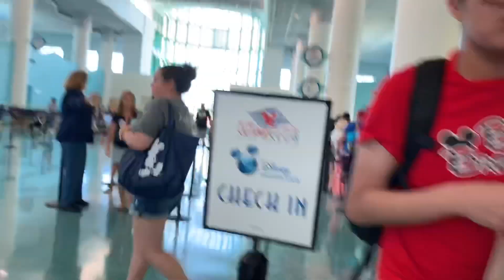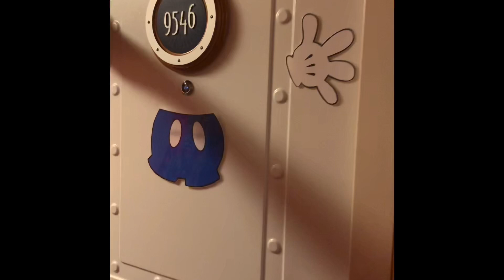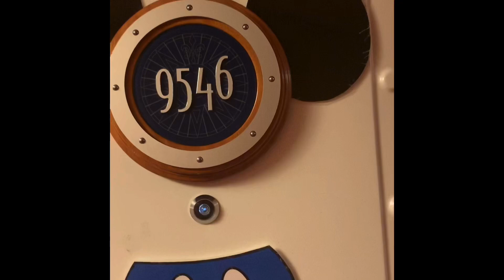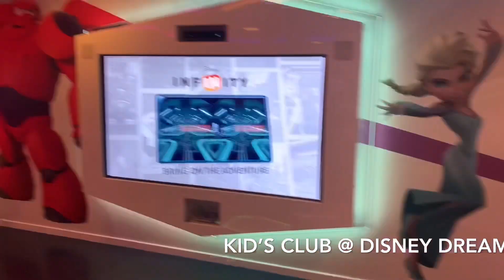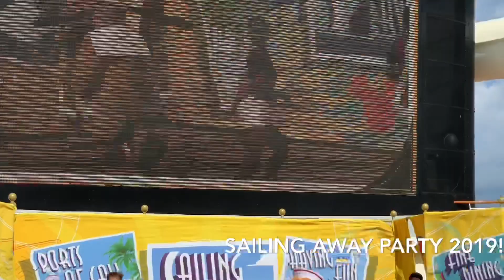OUR 3RD DISNEY CRUISE ABOARD THE DISNEY DREAM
MOMSHIE MHARLA
PINAY IN FLORIDA